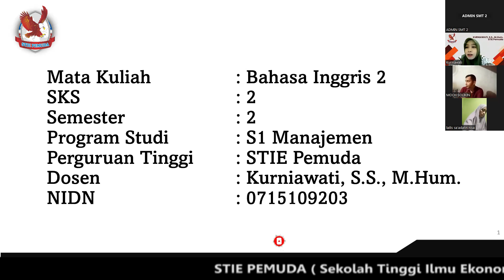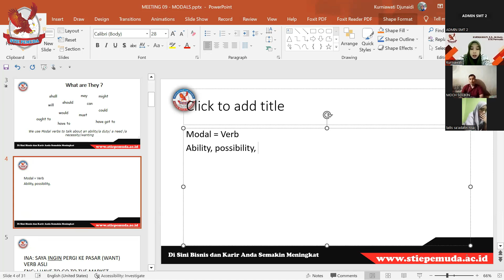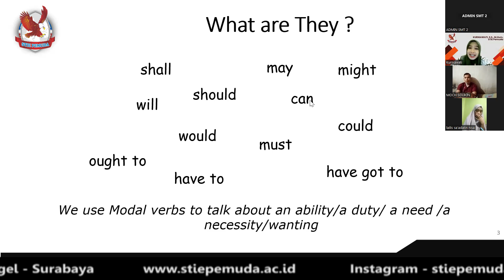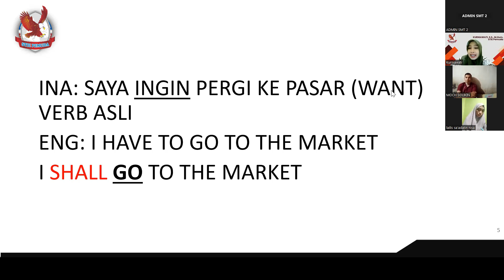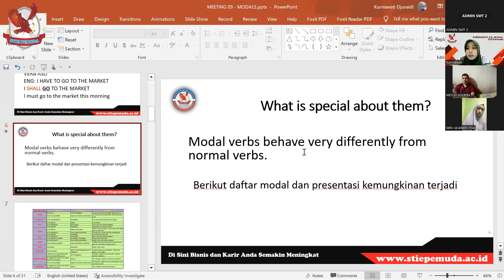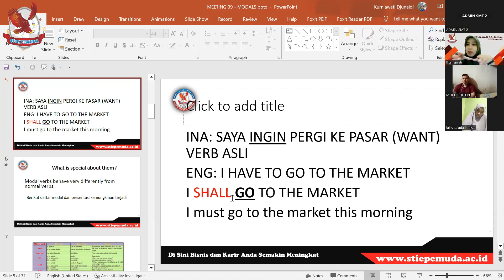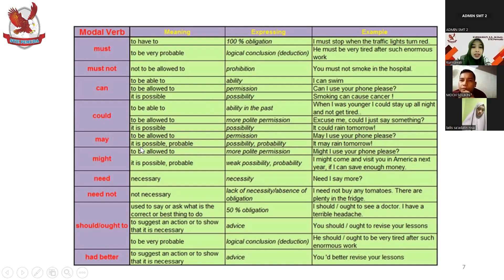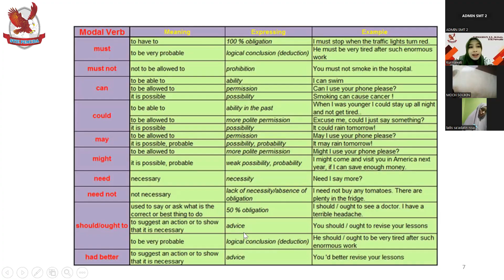BAHASA INGGRIS | MODALS & SEMI MODALS (PART 1)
Selamat datang di video Part 1 dari materi pembelajaran "Modals & Semi Modals" dalam mata kuliah "Bahasa Inggris" di STIE Pemuda! 🌍🗣️

Dalam sesi ini, kita akan membahas penggunaan modals seperti can, could, will, would, dan semi modals seperti need to, have to, serta cara yang tepat untuk menerapkannya dalam berbagai situasi. Pemahaman tentang modals sangat penting dalam bahasa Inggris karena memungkinkan kita menyampaikan kemampuan, izin, kemungkinan, serta kewajiban dengan lebih akurat.

📌 Pengenalan Modals: Mengetahui berbagai modal verbs dan kapan menggunakannya.

📌 Penggunaan Semi Modals: Memahami perbedaan dan penerapan semi modals dalam percakapan sehari-hari.

📌 Latihan dan Contoh Praktis: Contoh kalimat dan situasi yang melibatkan modals dan semi modals agar Anda semakin terampil.

📌 Perbedaan Nuansa Makna: Bagaimana modals yang berbeda dapat mengubah arti sebuah pernyataan.

Mengapa Anda Harus Menonton?

Memperkaya kemampuan komunikasi dalam bahasa Inggris dengan tata bahasa yang tepat.
Memahami konteks dan pilihan modal verbs yang sesuai untuk situasi formal dan informal.
Mendapatkan tips praktis untuk berbicara dan menulis dengan lebih akurat dan percaya diri.
Jangan lupa untuk:

💬 Tinggalkan pertanyaan atau contoh kalimat Anda di komentar
📢 Bagikan video ini untuk membantu teman-teman Anda belajar bahasa Inggris

Terima kasih telah mengikuti kuliah malam Bahasa Inggris di STIE Pemuda! 📘✨

DIBUKA PENDAFTARAN untuk Kelas Regular, Kelas Karyawan, Kelas Transfer & Jalur RPL.
Program studi :
1. S1 Manajemen
2. D3 Akuntansi